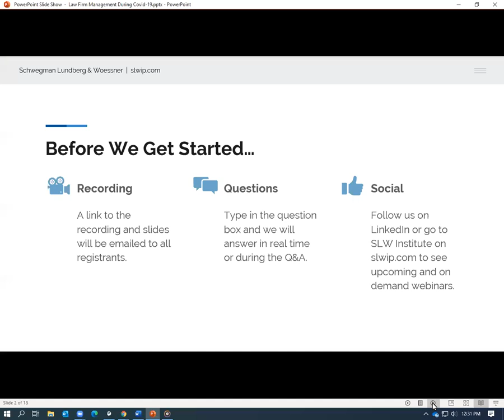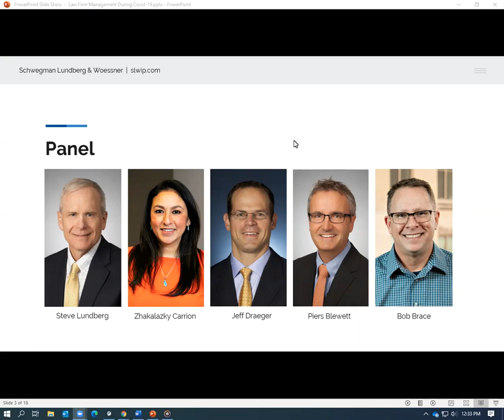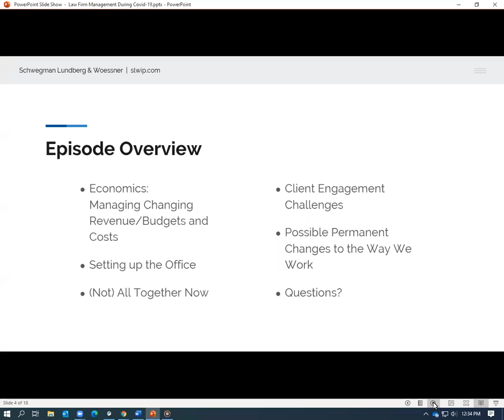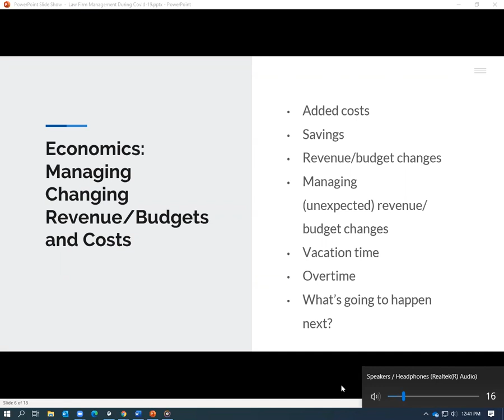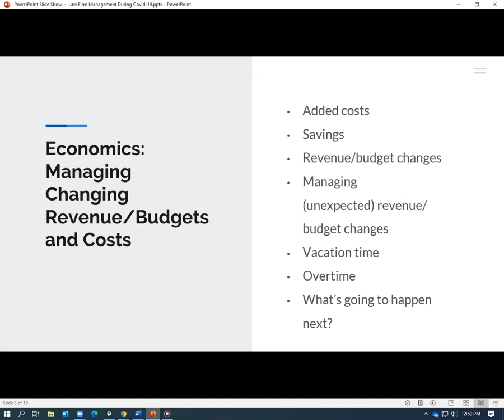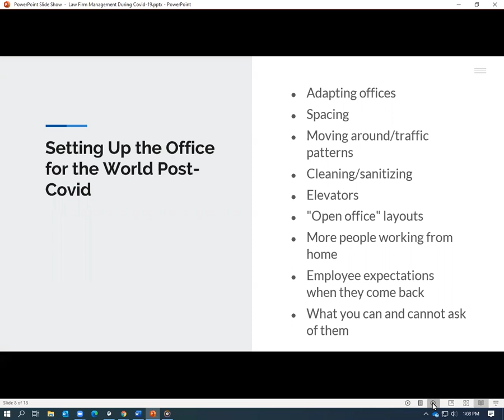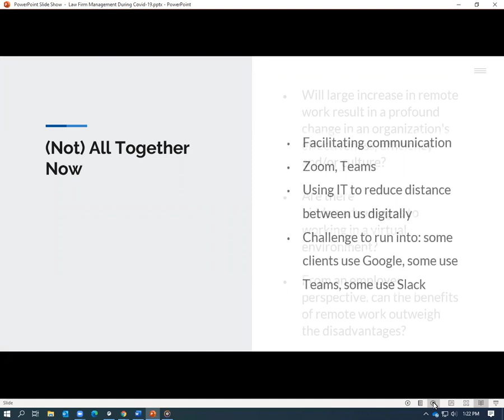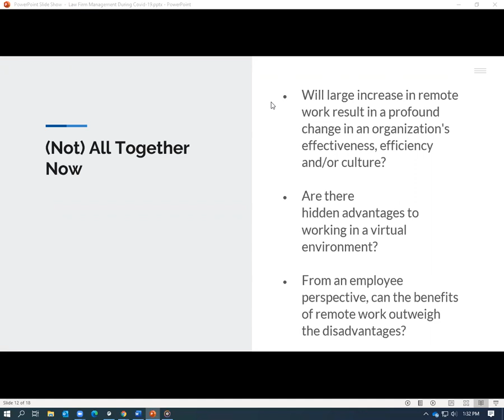The Economics and Management of Next Generation IP Departments and Law Firms in Light of Covid-19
The COVID-19 pandemic has caused drastic changes to our work environments. In this presentation, a panel will discuss how organizations have adapted to protect both people and the bottom line. Schwegman attorneys and other professionals will be joined by guest panelist Jeff Draeger of Intel.

Speakers: Jeff Draeger (Intel Corporation), Piers Blewett (Schwegman), Zhakalazky Carrion (Schwegman), and Robert Brace (Schwegman) Moderator: Steve Lundberg (Schwegman)